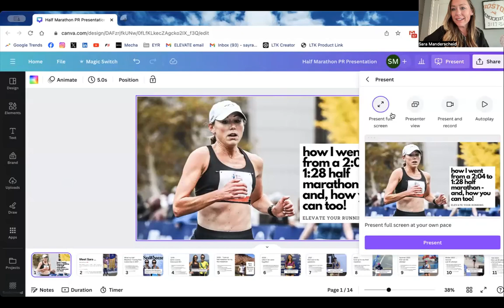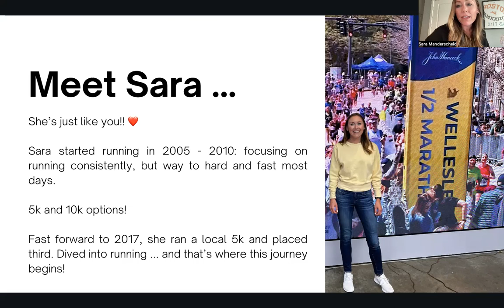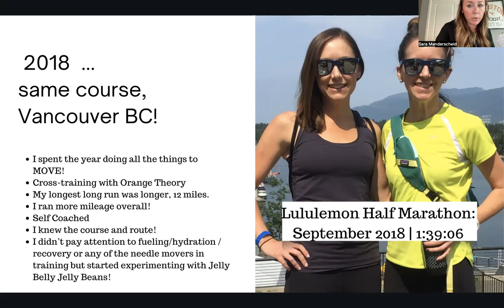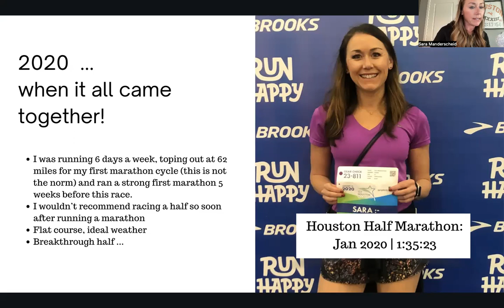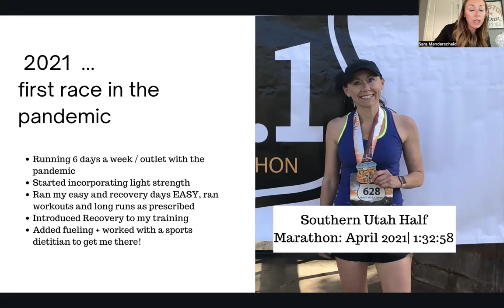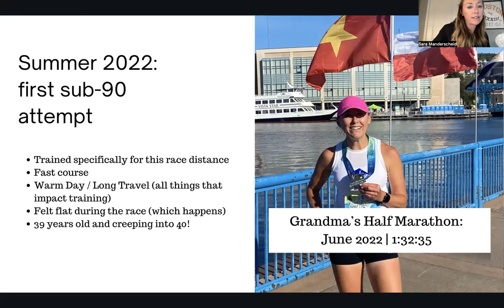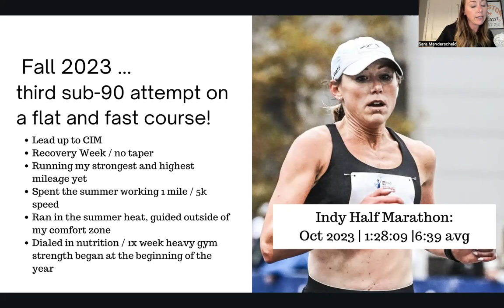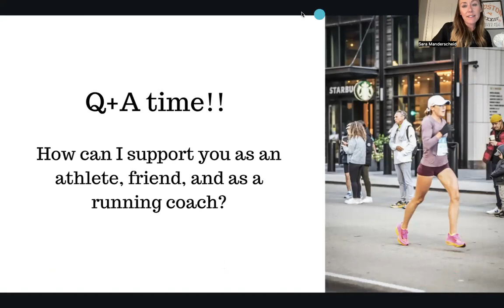How I went from a 2:04 to 1:28 Half Marathon ... and, how You can too!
Come with me on my half marathon journey and the 1% process needle movers that will uplevel your training so you can run your strongest half yet!